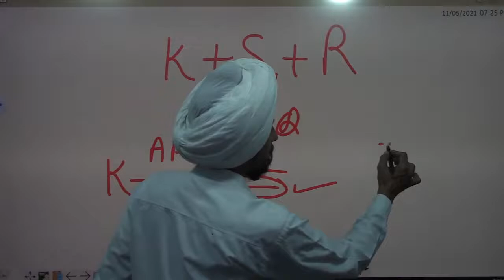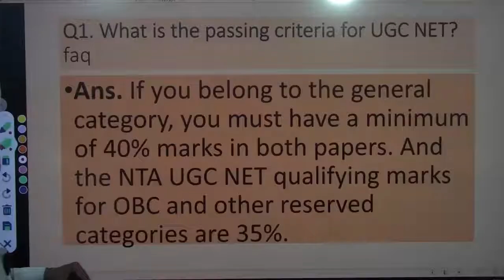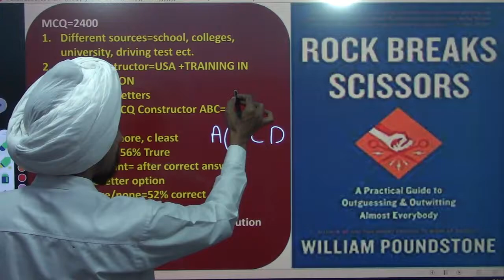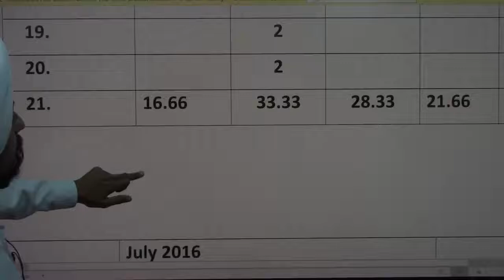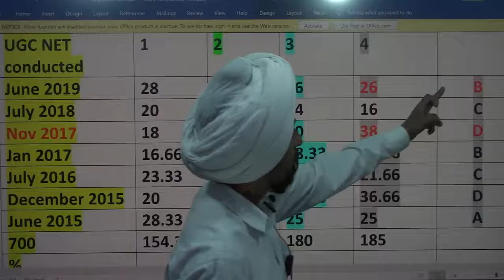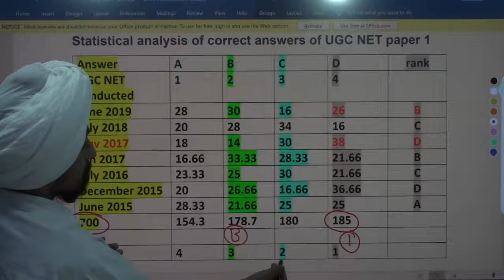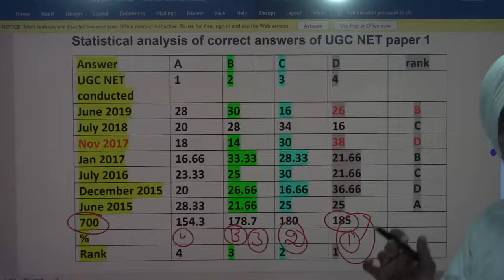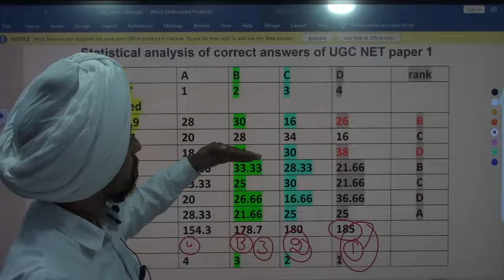Should we prefer option B in MCQ? l Critical analysis of guess work for NTA UGC NET l DrTirath Singh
क्याहमेंNTAUGCNETpaper1केMCQमेंविकल्पBकोप्राथमिकतादेनीचाहिए?MCQUGCNET)Dr.Tirath Singh# तुक्का लगाने का गलत तरीका: MCQ परीक्षा में# Critical analysis of methods of guess work With Special reference to NTA UGC NET paper 1